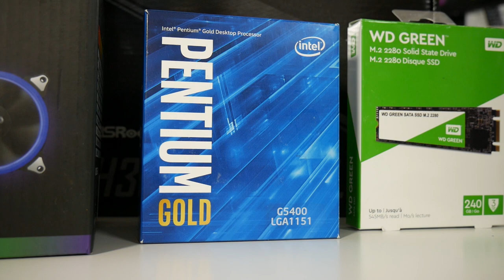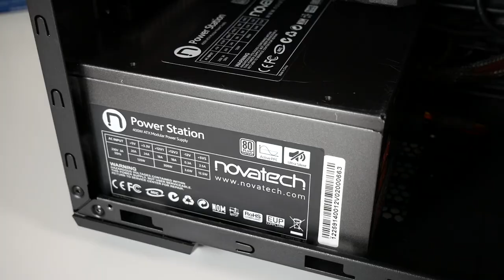Budget Intel PC Build Pentium Gold & 1050ti The Perfect Combination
Another Budget PC Gaming build!

This time we are going with the amazing value Intel Pentium GOLD G5400 and the Zotac GTX1050TI Mini!
Spec as follows:
Cooler Master Box Lite 3.1
Amazon UK
Amazon US
Amazon CA
Amazon DE
Amazon FR
Amazon ES
Amazon IT
Novatech Power Station 400w
Zotac GTX1050ti Mini
Amazon UK
Amazon US
Amazon CA
Pentium Gold G5400
Amazon UK
Amazon US
Amazon CA
ASRock H310M HDV/M.2
Amazon UK
Amazon US
Amazon CA
Arctic Freezer 33
Amazon UK
Amazon US
Amazon CA
WD Green 240GB M.2 SSD
Amazon UK
Amazon US
Amazon CA
Corsair Vengeance LPX DDR4 8GB
Amazon UK
Amazon US
Amazon CA
AIGO RGB Fan set and controller
Amazon UK
Amazon US
Amazon CA
AsiaHorse UAV 120mm
Amazon UK
Amazon US
Amazon CA

This is a great entry level gaming pc that cost in total around £400. Taking into account that the graphics card is the best part of £150 that makes the entire PC only around £250! That is console pricing! But this PC is much more flexible and can be upgraded when needed.